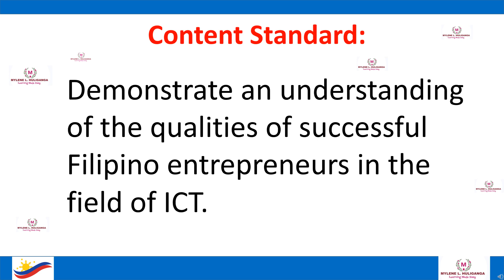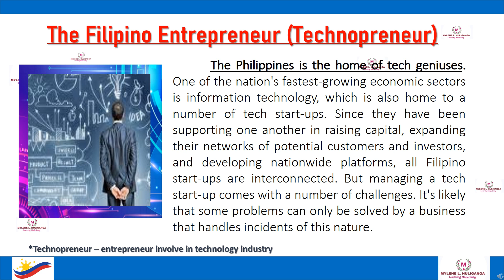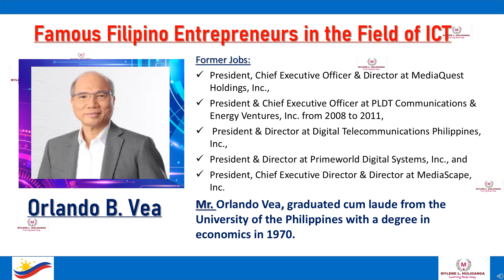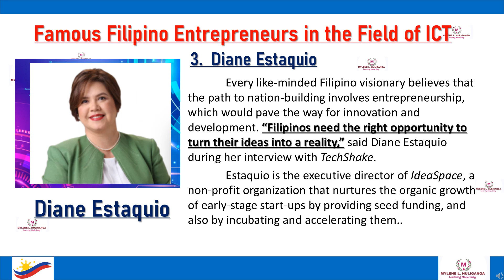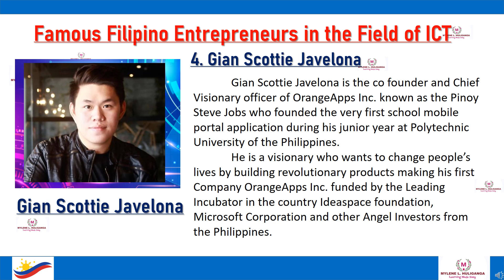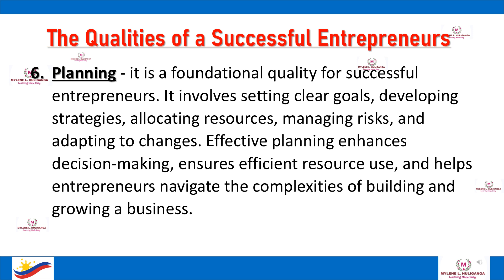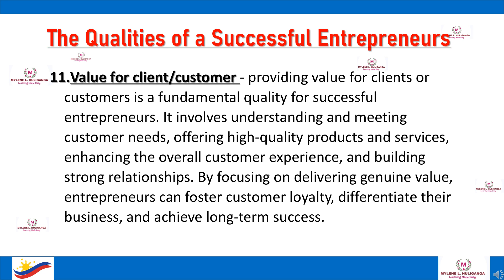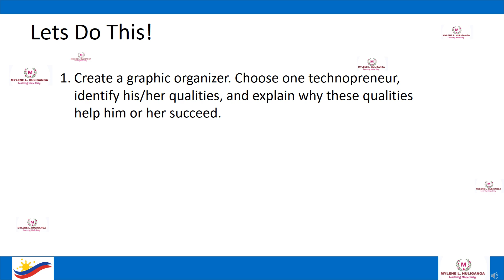TLE Grade 7 Quarter 1 - ICT Week 1 Part 4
Based on DepEd New Matatag Curriculum
INFORMATION AND COMMUNICATION TECHNOLOGY (ICT-7)
Quarter 1, Week 1 Part 4
Qualities of a Successful Entrepreneur in the field of ICT
Identify key qualities of successful ICT entrepreneurs.
Discuss the qualities of a successful Filipino Entrepreneurs.
Understand how these qualities apply in real-world scenarios.
Discuss and reflect on the importance of these qualities for pursuing a career in ICT